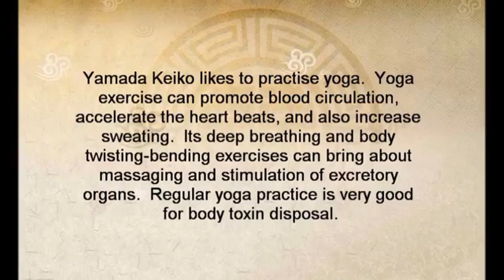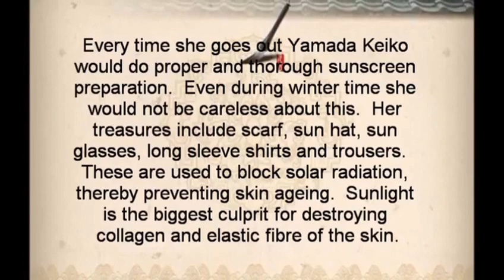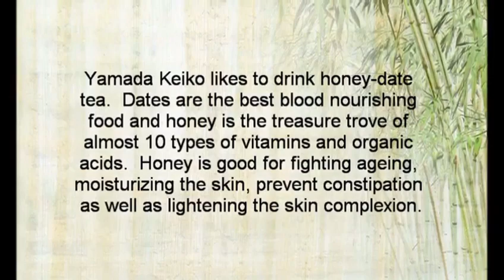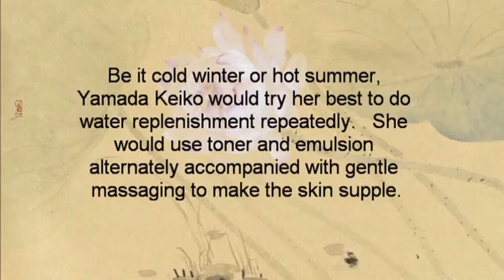Japanese Beauty |She is 51 But Looks 20,She Reveals Her Anti - Aging Secrets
Yamada Keiko (F) is 51 this year. She was born on 17 January 1966. She is a Japanese artist, host, model and entrepreneur.She bagged the first prize during the 2012 Tokyo Second Phase Beauty Contest. She was also selected for having “The Most Beautiful Natural Skin Make-up”. Many housewives said Yamada Keiko gave them new hope and showed them that age is not a barrier to beauty. How is it possible for a 50-year-old person to look like a 30-year-old? Yamada Keiko would like to share with you her health care secret.
Yamada Keiko likes to practise yoga. Yoga exercise can promote blood circulation, accelerate the heart beats, and also increase sweating. Its deep breathing and body twisting-bending exercises can bring about massaging and stimulation of excretory organs. Regular yoga practice is very good for body toxin disposal.

Yamada Keiko said she would try her best to avoid eating food such as:
Ajinomoto (MSG), pickles, bubble gum, pop-corn, 3 in 1 coffee, sugar, instant noodles, fried stuff and other snacks.
She eats many different types of vegetables on a daily basis to become more healthy.
Be it cold winter or hot summer, Yamada Keiko would try her best to do water replenishment repeatedly. She would use toner and emulsion alternately accompanied with gentle massaging to make the skin supple.
In her programme, she mentioned that happy smile and good mood are the secret weapons of appearing young. She likes to watch comedies in order to make herself happy and able to laugh heartily. She also likes to take her dog for park walk. She tries her best daily to keep her mood good and not to take things too seriously.